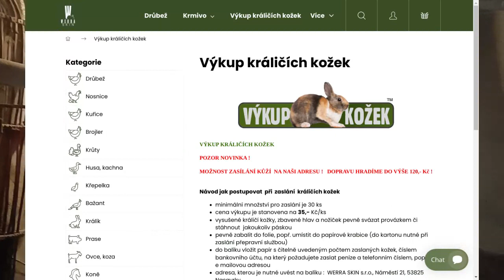Ochrana králičích kožek před hmyzími škůdci!